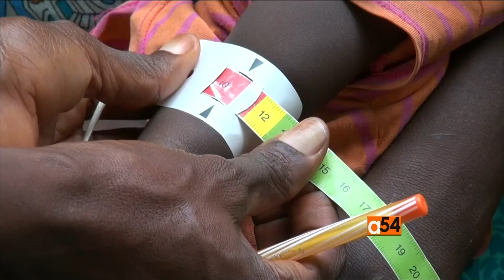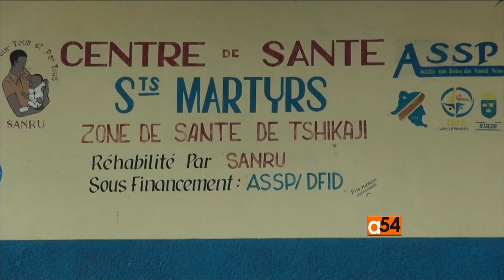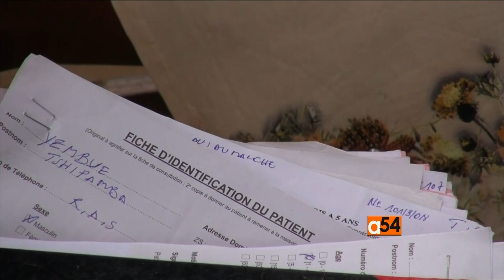Democratic Republic of Congo Kasai Hunger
Fighting in the Kasai province of the Democratic Republic of Congo has displaced more than one-million people.  The situation is just one facet of the crisis in the country, with the United Nations humanitarian chief warning this week, that 13 million Congolese need aid, including two million children already experiencing severe acute malnutrition.  VOA’s Anita Powell has this report from the DRC.